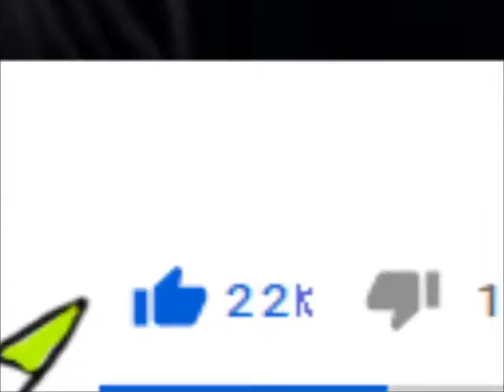francoraptor2018 musical wash them dishes song chef pee pee mesclar franco en el scotiabank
soy autista y tengo lo gusto a